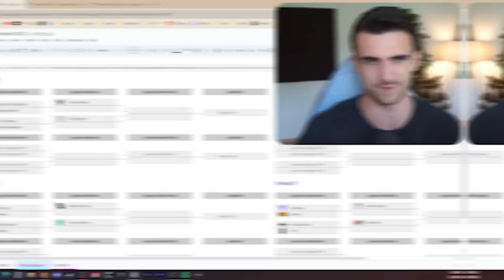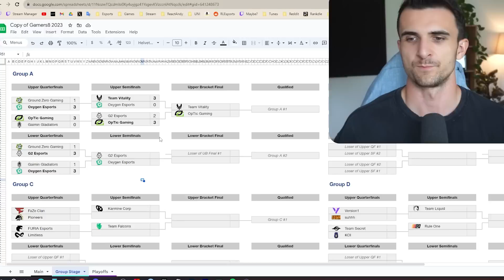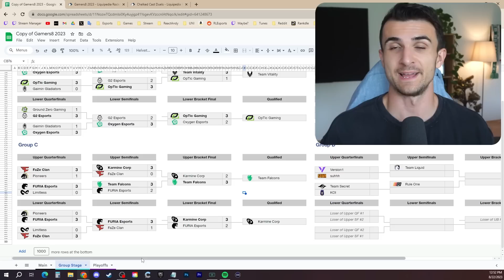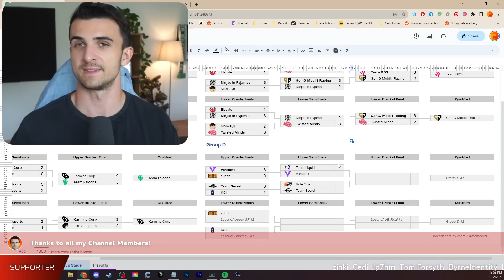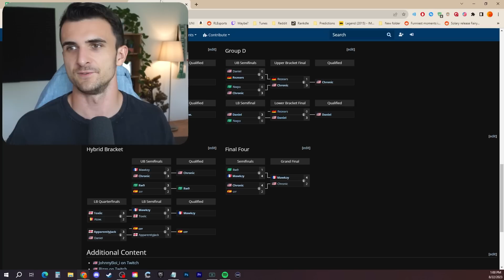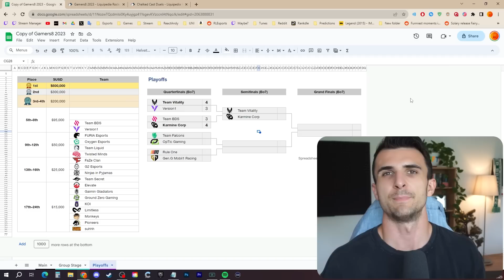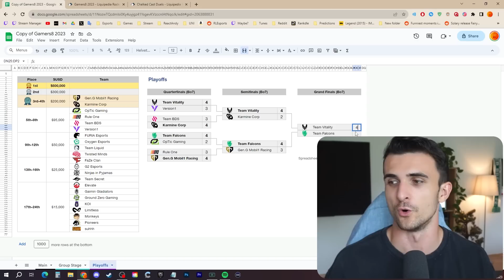Who can beat Vitality at Gamers8?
I tried to predict the Gamers8 LAN event in Saudi Arabia. With 1v1 and 2v2 involved this could shake up the bracket and have Vitality with Zen struggle.

The RLCS 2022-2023 season is played in a seasonal format. There are the RLCS Fall Split, the Winter Split and the Spring Split. Each of these seasons are divided into an Open, Cup and Invitational. So for example the first event is called RLCS 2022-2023 Fall Open, the next one RLCS 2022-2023 Fall Cup, the next one RLCS 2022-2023 Fall Invitational. Afterwards there will be the RLCS 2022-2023 Fall Major in Rotterdam.
During the regionals teams collect points to qualify for the major. The season then goes on with the RLCS 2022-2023 Winter Open, the RLCS 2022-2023 Winter Cup and the RLCS 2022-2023 Winter Invitational. The Winter Split is also capped of with a Major, the RLCS 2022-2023 Winter Major. Afterwards it continues with the RLCS 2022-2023 Spring Open, the RLCS 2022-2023 Spring Cup and the RLCS 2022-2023 Spring Invitational. Just like the other to the Spring Split is capped of with a Major, the RLCS 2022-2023 Spring Major. With all the collected points the teams form the Regions Europe (EU), North American (NA), South American (SAM), Middle East and North Africa (MENA), Sub Saharan Africa (SSA), Oceania (OCE) and Asia Pacific (APAC) will then qualify for the RLCS 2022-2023 World Championship.